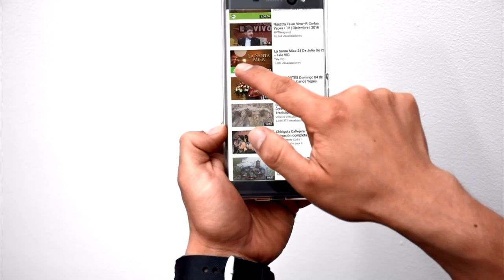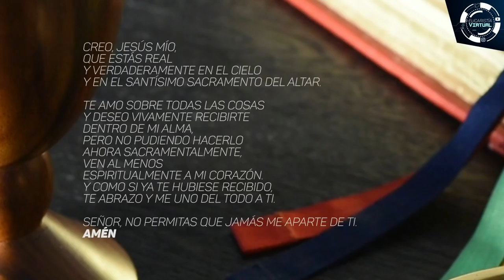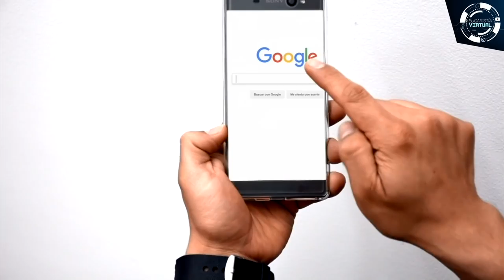EUCARISTÍA - SANTA MISA | Lunes 4 de diciembre | Monseñor Gonzalo Restrepo Arzobispo de Manizale